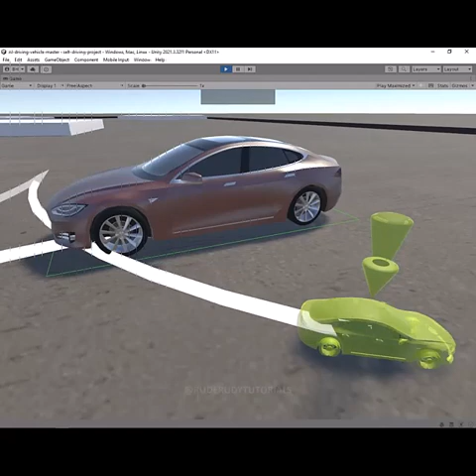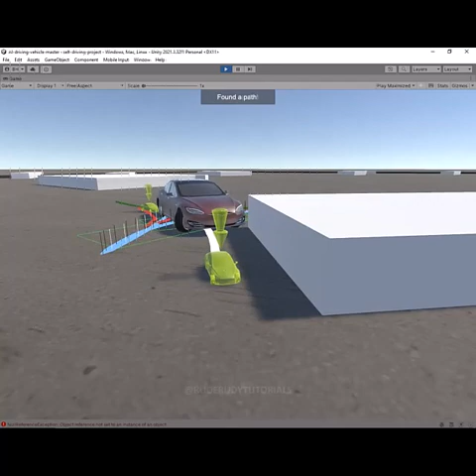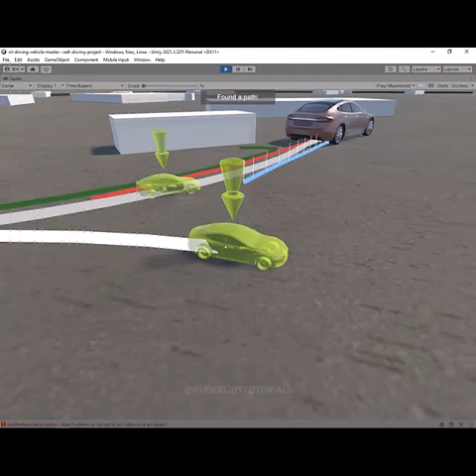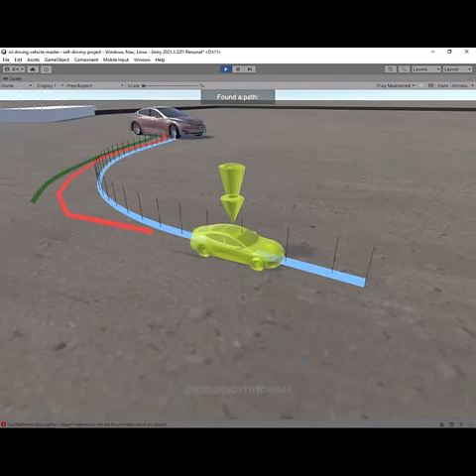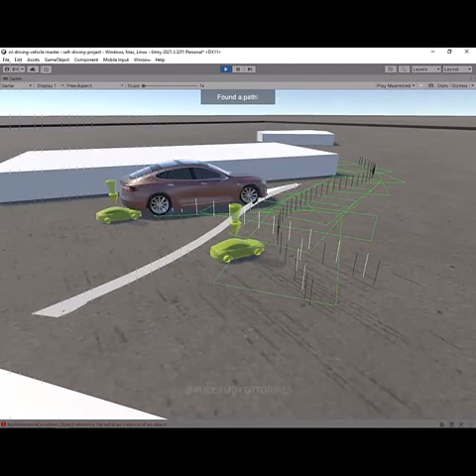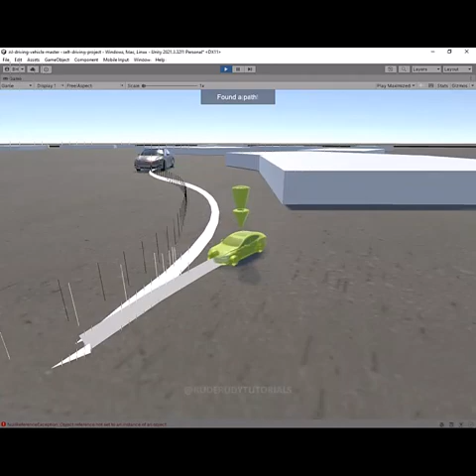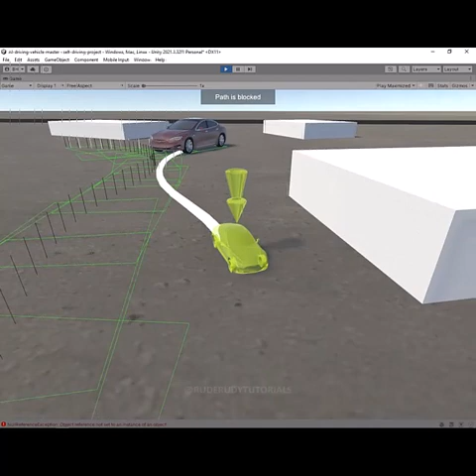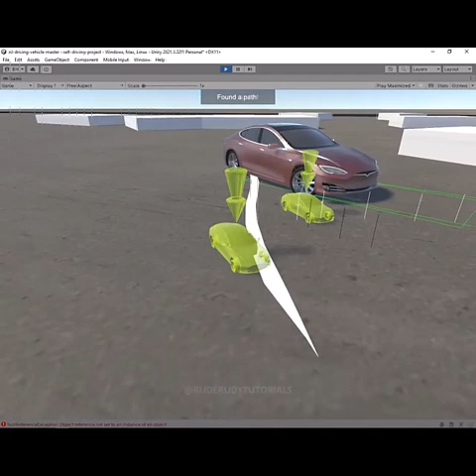SELF DRIVING AI VEHICLE SYSTEM | GAME DEVELOPMENT | UNITY PROJECT.